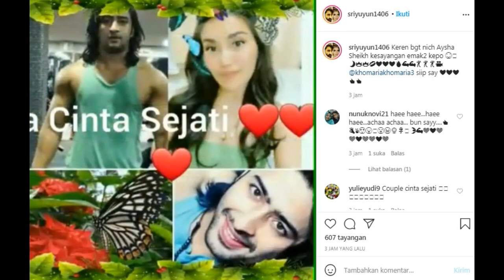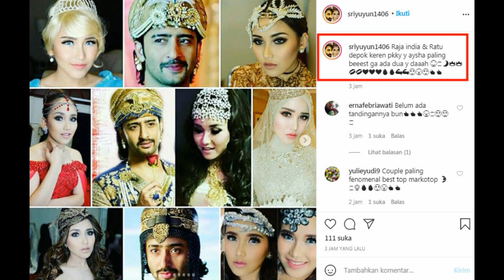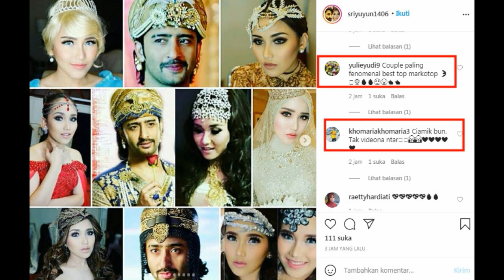TOP MARKOTOP,,,kabar bahagia AYU TINGTING dan SHAHEER SHEIKH sore ini,,,